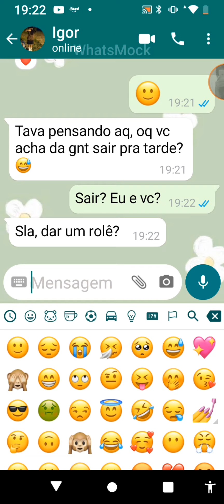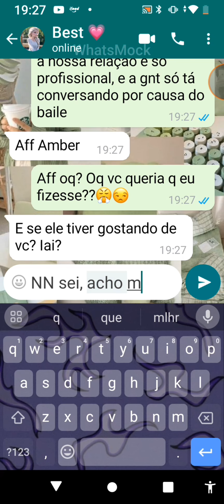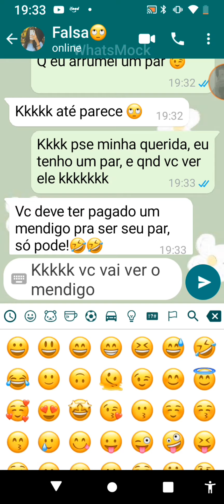Fake chat (O Baile) Parte 5 completa ❤️